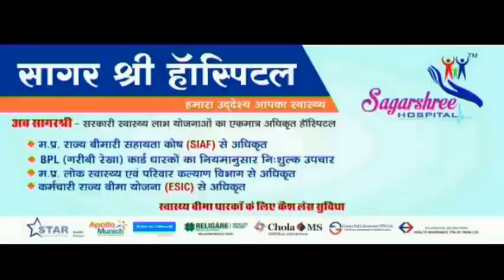मुंबई में घूम रहीं 6 एश्वर्या राय